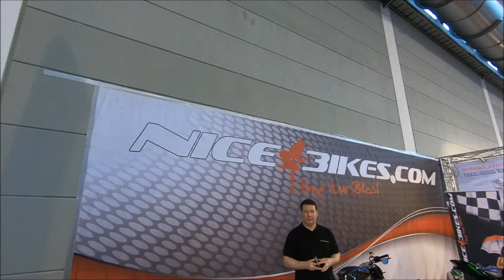Triumph Speed Triple R 1050 R Speedr Remus exhaust tuning custom show naked streetfighter bike K1466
jaro speed
Triumph Speed Triple 1050R